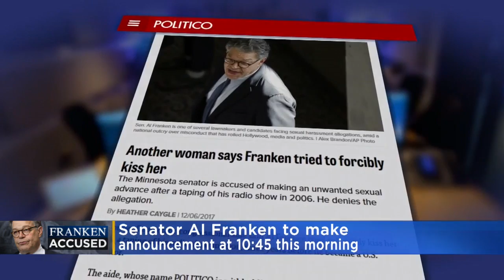Capitol Hill Awaits Sen. Franken's Announcement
If Franken does resign, Gov. Mark Dayton would then appoint a ten-month replacement and the Senate seat would be up for grabs in the 2018 election, Jason DeRusha reports (1:38). WCCO Mid-Morning - December 7, 2017